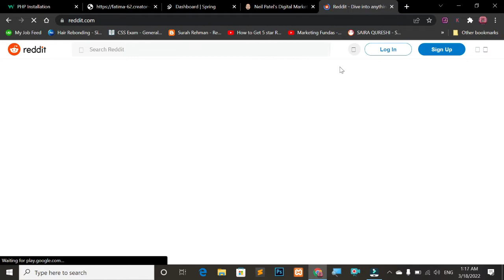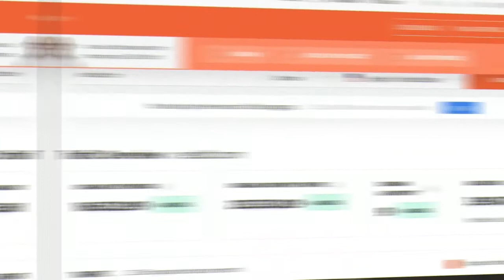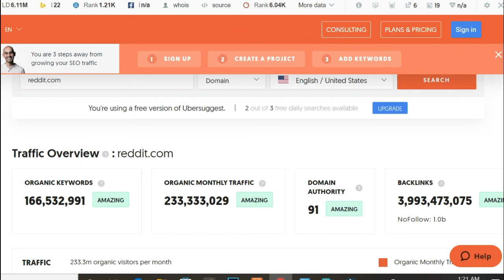how to check website traffic || how to analyze website with free tool in Hindi/Urdu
how to check website traffic || how to analyze website with the free tool in Hindi/Urdu
greeting. I hope you are all guys doing well so guys this is our 4rth lecture on digital marketing and in this lecture I taught you how to analyze your website with a free tool and check your web traffic in no time.